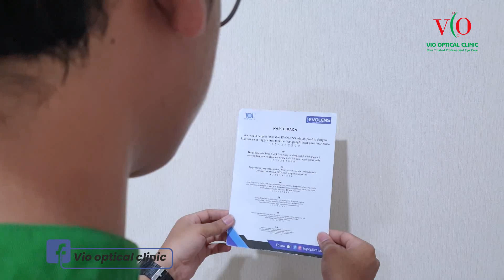CARA MENGGUNAKAN KACAMATA LENSA PROGRESIF - VIO Optical Clinic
CARA MENGGUNAKAN KACAMATA LENSA PROGRESIF
Hallo, Healthy Peeps!
VIO kembali dengan video terbaru yaitu cara menggunakan KACAMATA Lensa Progresif yang baik dan benar.
Tak seperti lensa kacamata minus biasa (single focus), Lensa progresif adalah lensa yang bisa mengoreksi penglihatan jauh, menengah, dan dekat sekaligus (multi focus).
Lensa progresif biasa dibutuhkan untuk orang-orang pada usia 40 tahun keatas, penggunaannya cukup mudah dalam membantu anda dalam beraktifitas pada segala jarak penglihatan.
Nah selengkapnya kalian bisa tonton sampai habis ya video ini.

Share juga ke keluarga, teman, atau kerabat yang membutuhkan panduan untuk menggunakan lensa progresif ini. Semoga bermanfaat ya!

INFO PENTING:
Selama bulan April 2020, jam operasional VIO diubah menjadi:
Jadwal praktek dokter hanya dilakukan via appointment melalui telfon / whatsapp.